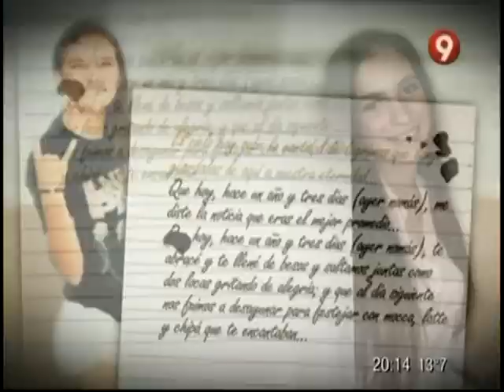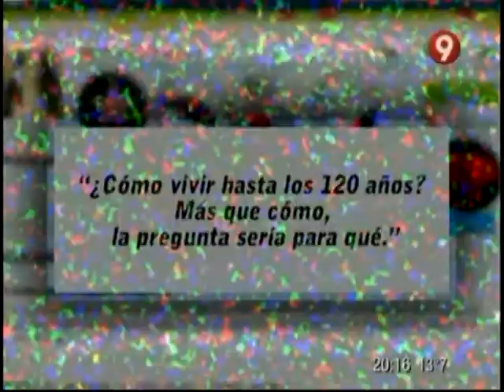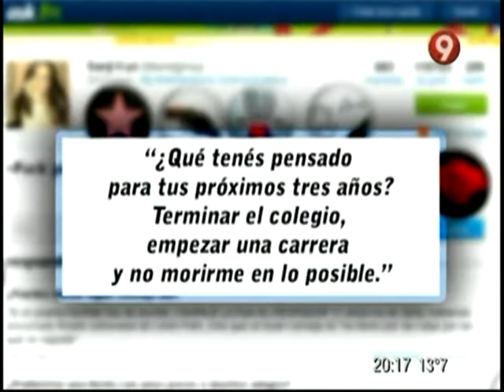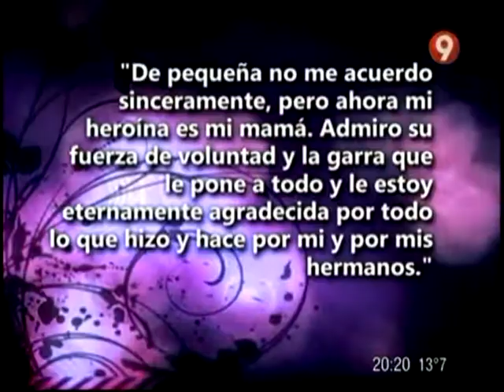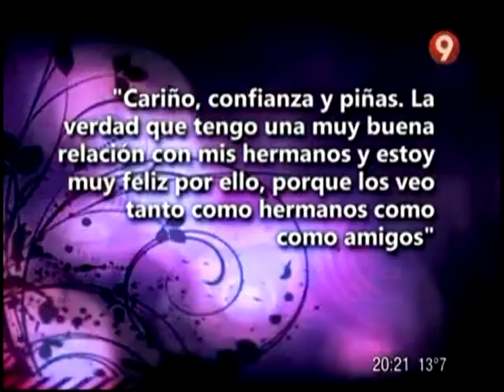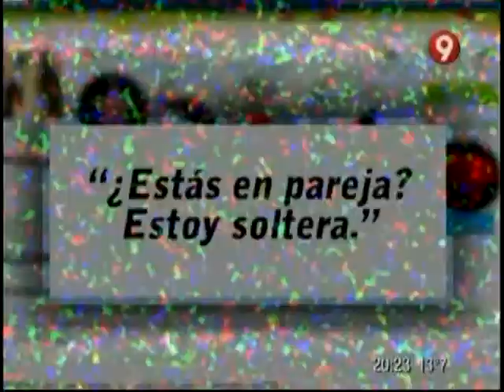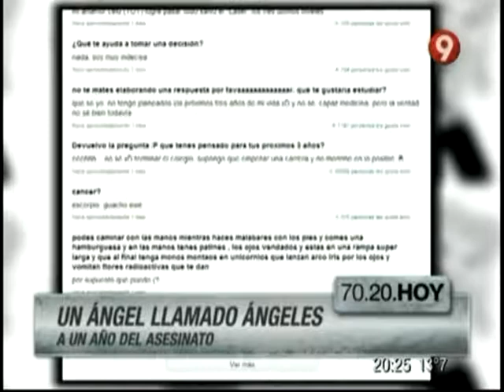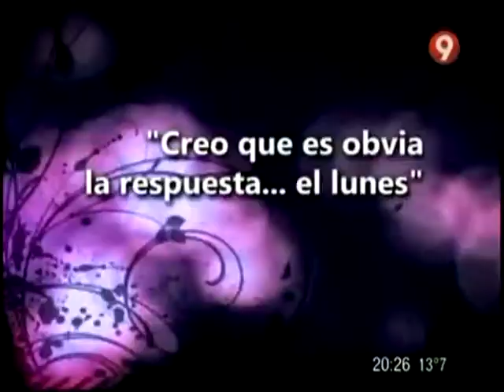A un año del asesinato de Ángeles Rawson